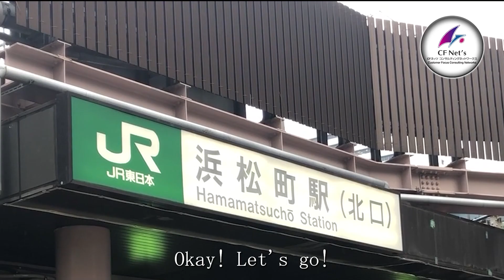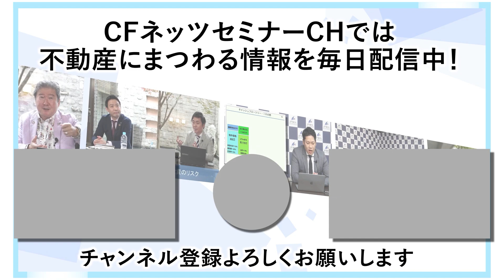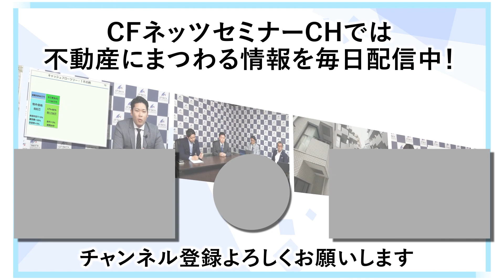超円安に乗る⇒所有物件‹高値売却›大作戦！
★オール英語版の物件紹介動画を全世界に公開！★

不動産コンサルタントの藤原浩行です。

今年に入ってから「日本の円が」崖から転がり落ちる勢いで円安に触れています。

最近では１USドル＝￥１４０円も視野に入って来た！と語る識者も出て来ました。

日本は食料を始め多くの物資を輸入でまかなっておりますので、この歴史的円安を受けて諸物価が上がり始めました。

日本で生活する身としては由々しき事態と言えます。

ところでこの状況を「歴史的チャンス！」と虎視眈々に狙っている人達が居る事をご存知でしょうか？

それは「海外富裕層」です。彼らは今、日本の、特に首都圏の収益不動産に熱視線を送っています。

考えてみて下さい。収益不動産の価格は、一つの投資商品としては「高額」と言える価格で販売されています。

それが今、歴史的円安相場ですから、海外勢から見れば首都圏の不動産はどれもこれもバーゲンセール状態とも言えるのです。

わかりやすい‹具体例›を挙げましょう！

■収益アパートの販売価格￥１００，０００，０００（日本円）の場合は、
■１USドル＝￥１００円だと⇒　＄１，０００，０００（USドル）の換金が必要だが、
■１USドル＝￥１４０円だと⇒　＄７１４，２８５（USドル）の換金でOK！
■その差＄２８５，７１５（USドル）分、販売価格の値下げが起こっているのと同じ！
■１USドル＝￥１４０円だと⇒　▲￥４０，０００，１００円の割引セールと同じ！

という事は、海外富裕層にも届くような販売戦略で、ご所有不動産の‹高値売却›作戦を実行すれば、

国内投資家には割高に見える価格でも、めでたくご売却達成！出来る可能性が高くなるのではないか？と考えております。

ご希望の方は「オール英語版物件紹介動画作成希望」と書いてこちらまでリクエストメールをお送り下さい！

現在不動産投資は一種ブーム化の様相がありますが、現場の第一線で２０年以上市場を見て来た者から言わせますと、最近の個人投資家さんの中には、不動産売買に関する基礎的な知識を押さえる事無く一攫千金的発想で、いきなり参戦する方々の存在が気になります。
投資分析は机上でスキルを高める事は可能ですが、売買の実戦で大きな落とし穴にはまらないか？
不安を覚えます。
そんな方々の良きアドバイザーになれると考えています。

どんなに良い投資物件を探せても、「間違いの無い契約締結」をしないと、大きな失敗となる可能性を秘めているのが、不動産売買の怖い部分でもあります。
私は今までにある時は仲介業者の立場で、ある時は売主・買主の立場での売買契約を１，０００件以上手がけて来ました。
ですから不動産売買の実戦を知り尽くしており、そのスキルで皆様の利益を守れると思っています。
どうぞご遠慮無く、小さな事でもお気軽にご相談頂ければ！　と思っています。
又、そんなコンセプトで個人ブログも展開しています。
是非ともブックマークして頂き、不動産売買の基礎的な知識武装をして頂いて「不動産売買リテラシー」を身につけて下さい。

専門性を高めつつ、不動産投資を自分でやってみることで、どんなメリットがあるのかをお伝えできると考えております。お客様の悩み一つ一つに真摯に向き合い、喜んでいただけるよう日々自己研鑽して参ります。
ゴールド会員の詳細はこちら